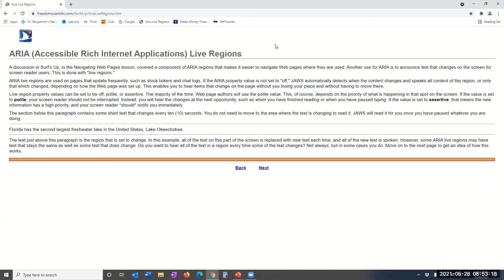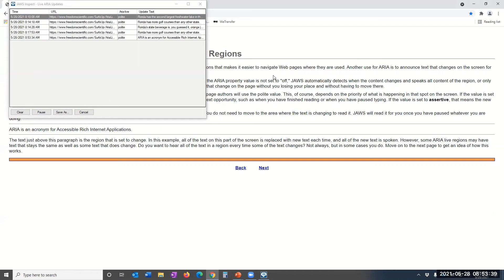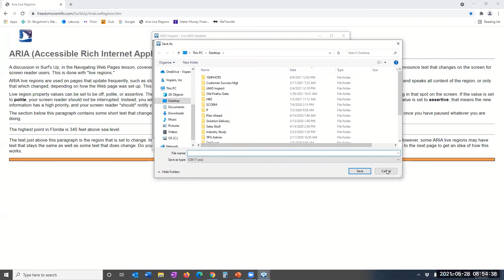JI Onboarding Tutorial 5: ARIA Live Report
Learn how to use the ARIA Live Report feature in JAWS Inspect, TPGi's JAWS compatibility testing tool.